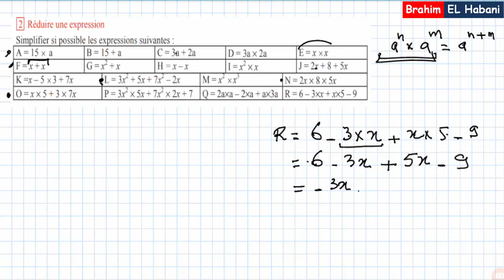Réduire une expression| بسط التعبير